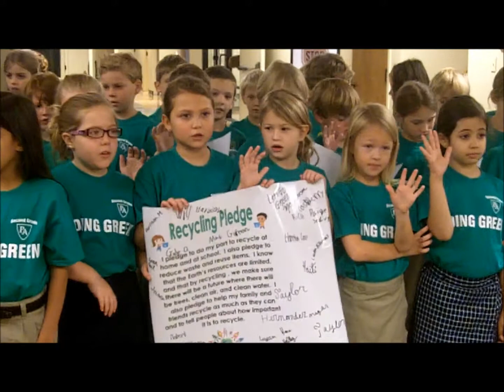Pulaski Academy 2nd Grade Going Green Pledge 11-15-2011